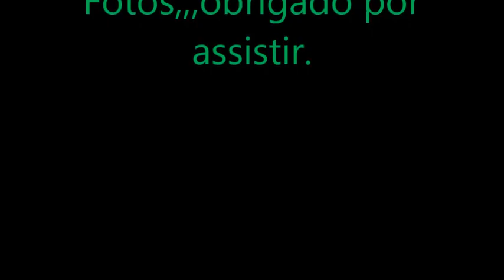fotografando aves..jau.sp..lente 300 mm.